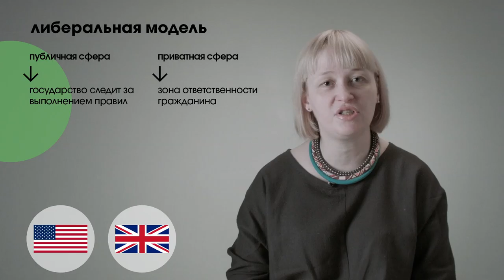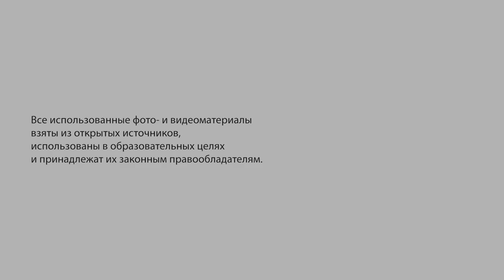Модели семейной политики / Family policy models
Жанна Чернова, доктор социологических наук, профессор департамента социологии НИУ ВШЭ:
"Основная цель семейной политики очень сильно зависит от того, какую же модель социальной политики проводит то или иное государство..."

Zhanna Chernova, Doctor of Sociology, Professor at the Department of Sociology, National Research University Higher School of Economics:
The main goal of family policy depends a lot on the family policy model the government pursues.